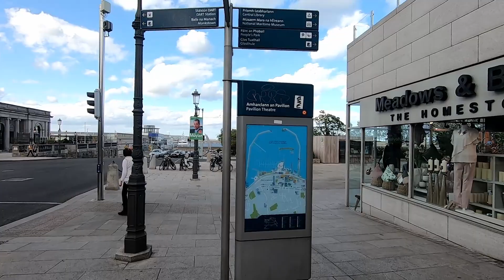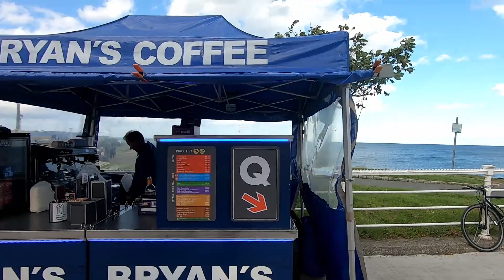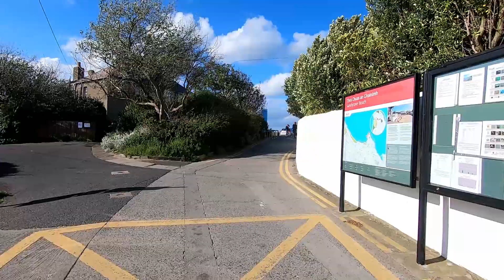Wlking around Dublin. Dun Laoghaire town center to Forty Foot. Дублин, Ирландия. ORANGE ua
Dun Laoghaire town center to Forty Foot
Dublin, Ireland
Центр міста Дан-Лірі до сорока футів
Дублін, Ірландія